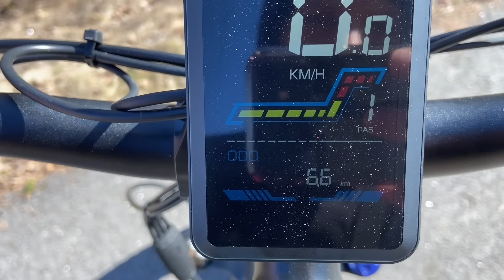Testissä halpa täysjousto sähköpyörä🧐 | Vakole CO26 läskipyörä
Alennuskoodi: BBGATTE

Koeajossa edullinen täysjousitettu sähköpyörä / läskipyörä. Sähköpyörä on kotoisin kiinasta, joten testataan minkälainen halpa sähköpyörä on ajaa. Toimittajan varasto on Euroopassa ja toimitusaika oli n. viikon ja maksun voi hoitaa myös klarnalla jälkeen päin. Pyörässä on 26x4.0 läskipyörän renkaat, joka tasoittaa menoa poluilla ja talvella. Kyseessä on 750W tehokas sähköpyörä. Aiempi testi oli Lankeleisi pyörästä, josta on myös video kanavalla.